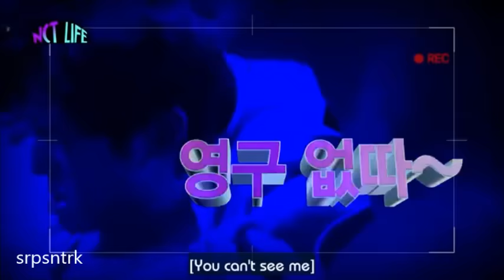Taeyong pulls a Dahyun V.2 for Cameras